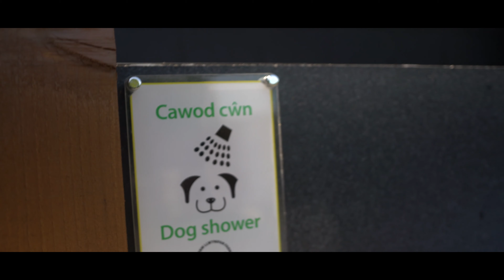Enjoy a look at the wonderful Llwynifan Farm Caravan Site, a member of the Premier Parks network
Here we take you on a journey into the wonderful Llwynifan Farm Caravan Site in Wales, which accepts motorhomes, campervans and caravans.

The site is a member of the Premier Parks network of the 100 top campsites in the UK.

for the latest on motorhomes and campervans and how to get the very best from your life on the open road.

◼️ MMM MAGAZINE This video is by MMM magazine, which has been Britain's best-selling motorhome magazine for every one of the past 53 years! To find out more about this fantastic magazine, which is packed every month with motorhome reviews, inspiring motorhome and campervan tours in the UK, Europe and the rest of the world, all the latest motorhome news, technical tips and DIY projects to improve your ’van and the latest buying advice and tips just follow the link above.

◼️ WHAT MOTORHOME MAGAZINE Our team of experts also produce What Motorhome magazine, which is packed every month with detailed information on new motorhomes and campervans, as well as expert buying advice and tips to help you find the right motorhome for you.

◼️ CAMPERVAN MAGAZINE We also create Campervan magazine each month, which is for those who enjoy life on the road in a more compact home from home. Each month Campervan magazine features superb tours, campervan reviews, the latest camper news and views and top technical and buying tips.

◼️ MORE INSPIRATION Join in the motorhome chat on our social channels too